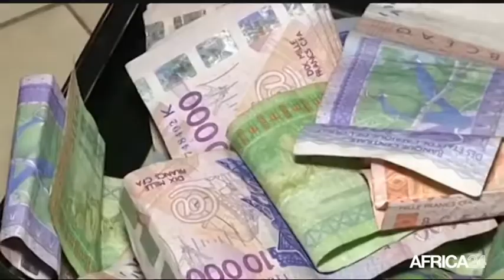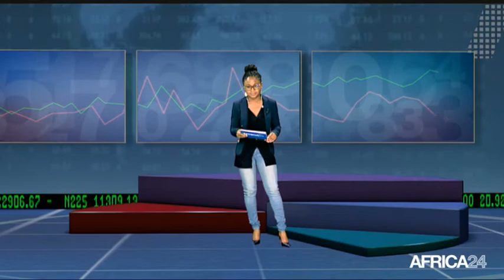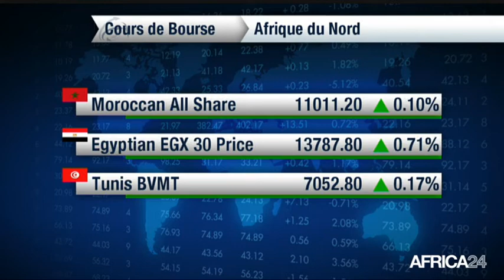Le Journal de l'économie du mardi 4 juin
NIGÉRIA, le contentieux avec mtn réglé. CAMEROUN, baisse du prix du cacao.